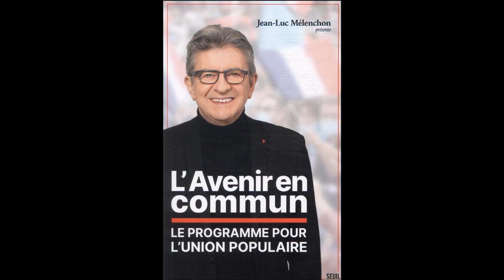L'Avenir en commun - Chapitre 2 : sûreté et justice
Lecture de l'Avenir en commun, programme de la France insoumise et de l'Union populaire avec Jean-Luc Mélenchon.

Contenu :
- La justice au nom du peuple
- Une politique de justice efficace
- Une politique antiterroriste rationnelle
- Refonder une police républicaine
- Addictions et drogues : il faut changer de stratégie
- Protéger les enfants